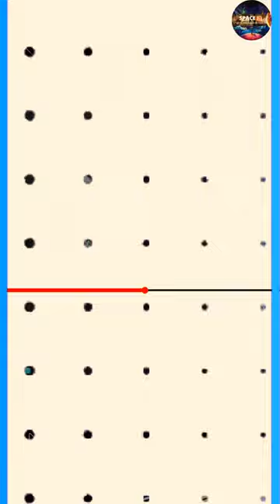🇮🇳India built rubidium atomic clock😱🤯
Hello SPACE IQ, family
In this video I will explain India built rubidium atomic clock
भारत ने रुबिडियम परमाणु घड़ी का निर्माण किया

ISRO launch Navic Satellite
isro navic satellite,
isro navic indian satellite,
isro satellite,
isro,
isro launch satellite 2023,
navic indian gps,
navic isro gps
isro satellite,
isro satellite launch,
isro satellite launch today,
isro satellite launch reaction,
isro satellite launch today live,
isro satellite launch pakistan reaction,
isro satellite launch on mars,
isro satellite making,
isro satellite launch 104,
isro satellite live,
isro satellite launch at night,
isro satellite launch video,
isro,
इसरो,
isro live,
isro 104 satellite launch,
isro launch 104 satellite world media,
isro launched 104 satellite live,
isro 104 satellite launch video reaction,
isro 108 satellite launch reaction,
isro 104 satellite reaction,
isro 100 satellite launch,
isro 104 satellite launch pakistan media reaction,
isro 104 satellite launching video,
isro 103 satellite launch,
isro launch 104 satellite,
isro launch satellite 2022,
satellite launched by isro in 2022,
isro 36 satellite launch,
pakistani reaction isro 36 satellite launch,
isro 36 satellite
ab bharat rakhega sab par najar
bharat ki ankh banega nvs-01
kya he navic Satellite ?

SPACE IQ